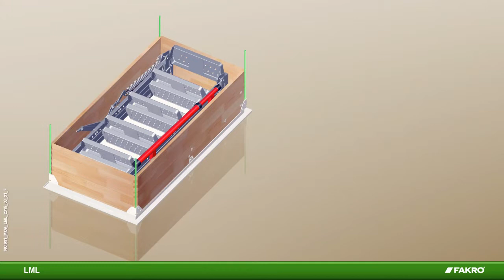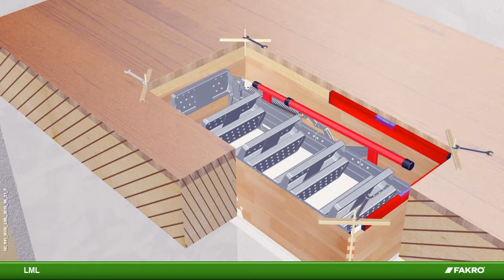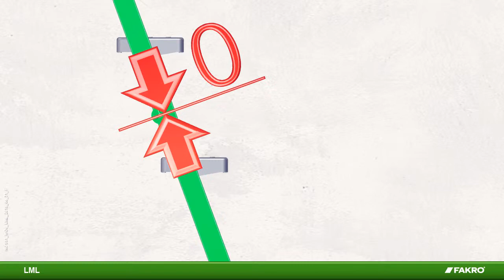FAKRO loft ladders - LML loft ladder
Fitting instruction of the FAKRO loft ladder LML.